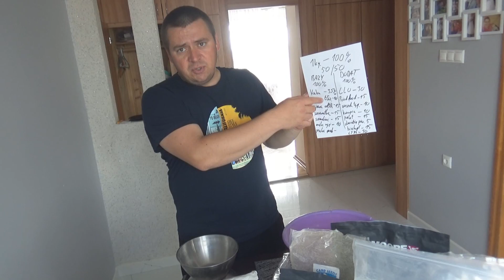#2 Kulki proteinowe od podstaw w warunkach domowych - produkty sypkie i aminokwasy.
Zapraszam na 2 część filmu z produkcji kulek proteinowych w warunkach domowych. W tym odcinku zajmiemy się produktami sypkimi, ważeniem i trochę pogadanką ;)
POZDRO ŁM

Linki:

PRZYNĘTY:
Carp&fun

ZIARNA/MĄCZKI

MARKERY:
Carp Marker Artur Zgutka

SKLEP KRECIKA